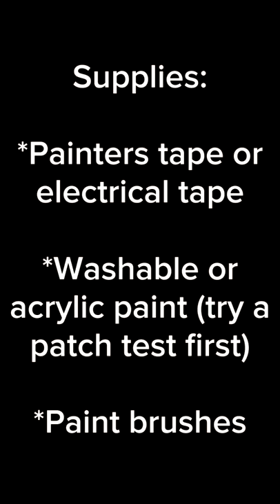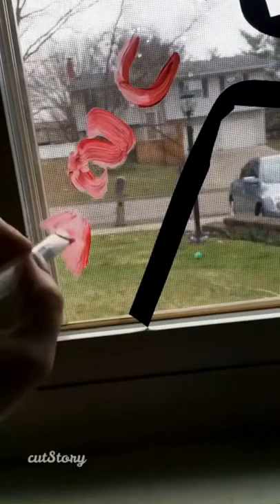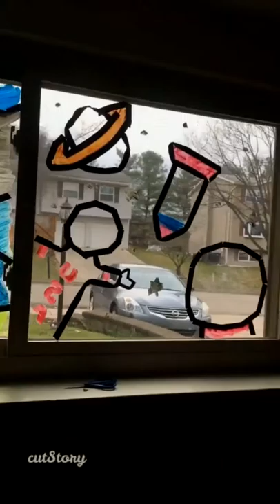PACCtv: Painting with Cami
Learn to paint an Outer Space stained glass window.